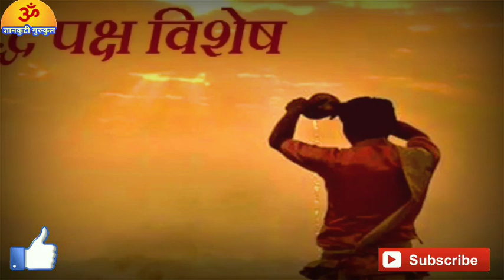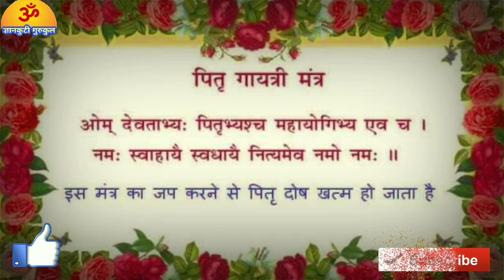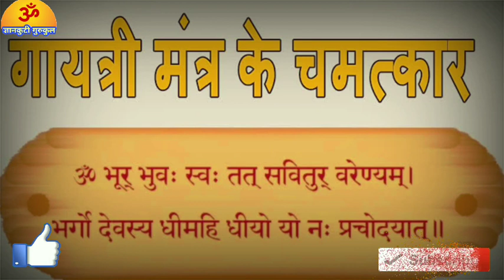पितृ गायत्री जाप और पितृ दोष निवार्ण उपाय, सर्वकल्याणकारी Pitar dosh Dur karne ka Upay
Thankyou ji